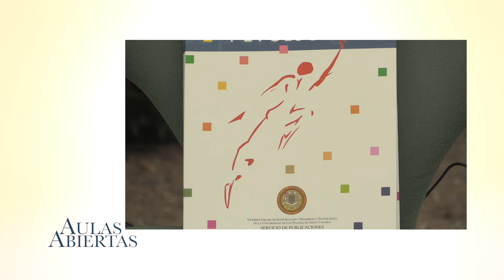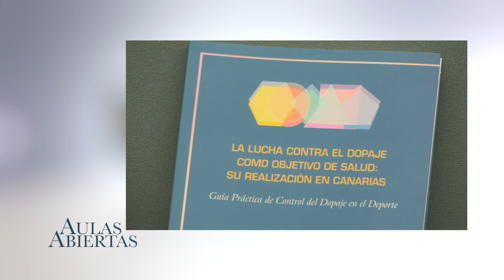AULAS ABIERTAS PROGRAMA Nº5